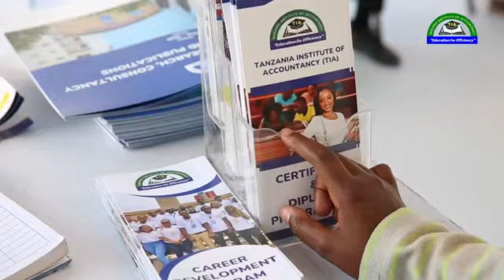TIA YAANZISHA KAMPASI MPYA TANGA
Afisa Mtendaji Mkuu wa Taasisi ya Uhasibu Tanzania (TIA) Profesa William Amos Pallangyo akiongea na waandishi wa habari kuhusu Kampasi mpya ya TIA Tanga, lengo la TIA Marathon, Kongamano la tatu la kimataifa la Kiuchumi na Utoaji wa shahada ya Uzamili Kampasi ya Singida.

Dirisha la maombi bado lipo WAZI 📌
Tuma maombi yako sasa oas.tia.ac.tz